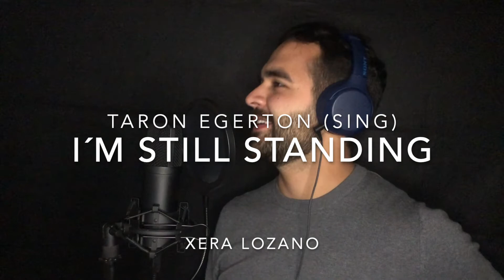🟣 I´m Still Standing // SING: ¡Ven y Canta! (Xera Lozano Cover)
Hey! cómo estás?

Quiero compartir contigo este Cover de la canción "I´m Still Standing", la pieza es originalmente del maestro Elton John pero fue adaptada por Taron Egerton para la película

Es una canción que en lo personal me gusta mucho, y bueno, espero te guste. Te mando un fuerte abrazo y que Dios te bendiga.
Mucho éxito!